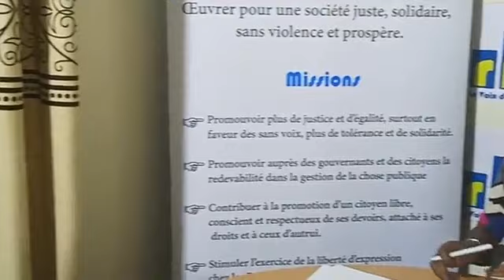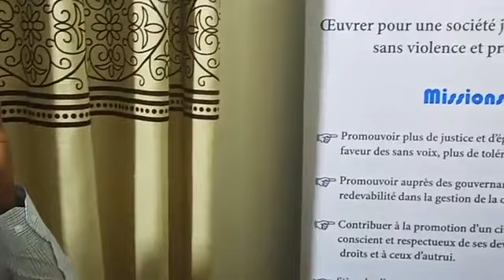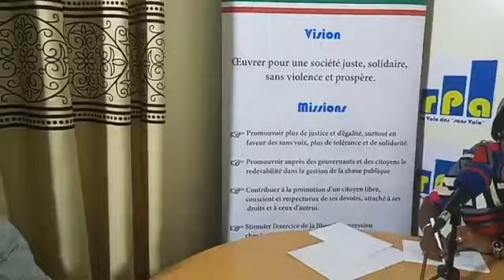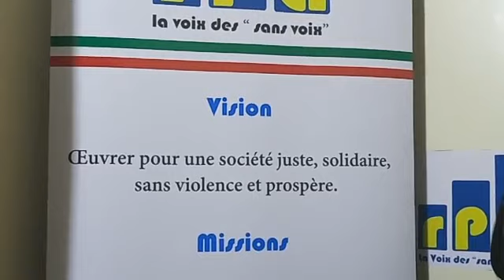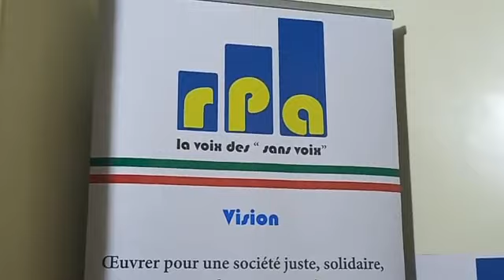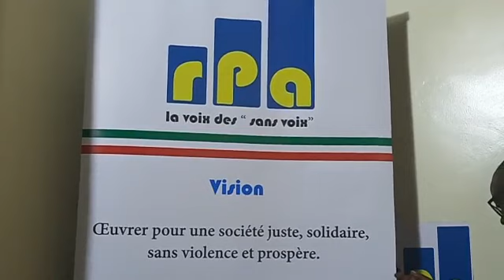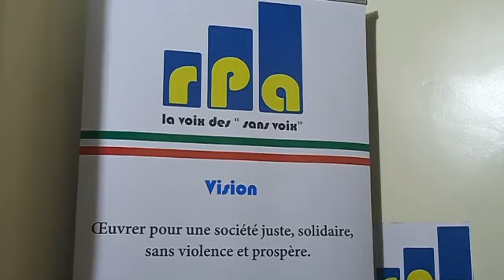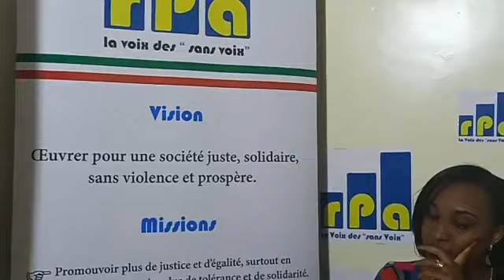Ikiganiro Humura Burundi co kur'uyu wa 18 Ntwarante 2019